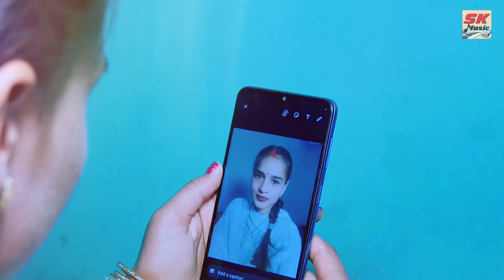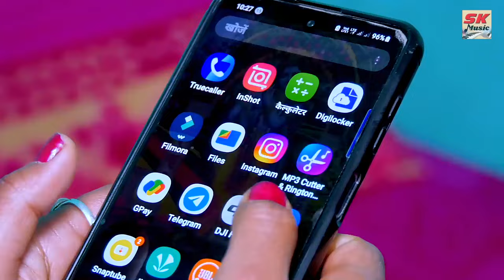Phona Da Zamana ll new song l| Sunil Kumar Thakur | ll sunil music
प्यारे दर्शकों
आजकल मोबाइल का दौर है इसके आधार पर मैंने एक गाना तैयार किया हुआ है अगर अच्छा लगे तो चैनल को लाइक शेयर और सब्सक्राइब जरूर करें और ज्यादा से ज्यादा अपने दोस्त रिश्तेदारों को शेयर भी करें
धन्यवाद

Producer & Label : SK Music
Singer : Sunil Kumar Thakur
Lyrics & Direction : Sunil Kumar Thakur
Camera : K.K. Bhardwaj 4K Studio
Editing & Color Grade : Durgesh Kukreja
Dancers : shilpa dance group

Special Thanks : Singer Ramesh Thakur,
singer Ajay Thakur,
 Ravi Thakur
neelak Kumar
phone da zamana
5g da zamana
madter Lada
shrabi song
phone da zamana song
sunil music
singer ramesh thakur
phone da zamana
bahadur bharadwaj
himachali song
DJ song
pahadi song
sunil kumar thakur
natti sing
dance song
latest DJ song
phone ka jamana
phone jamana song
phone ka jamana gana